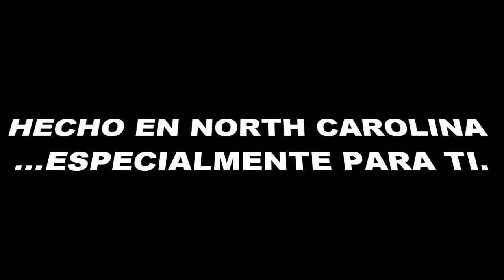DUELO - REGALO DE DIOS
ALBUM ''LIBRE POR NATURALEZA''